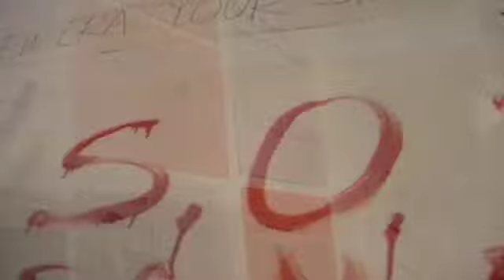World Press Freedom Day 2008 - On Topic: The Ethical Media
Panel discussion on Media Law Reform in Malaysia, Sunday May 4th 2008 @ the Central Market Annexe, KL

Panelists include...
Zainon Ahmad - Consultant Editor, theSun
Gayathry VVenkiteswaran - Executive Director, CIJ